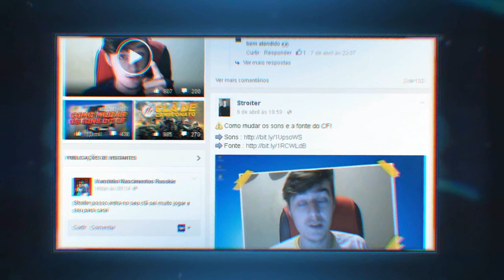[CF] CEGA NÃO DESGRAÇA! (Armas Zodíacos)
♦ LEIA DESCRIÇÃO

• Gostou ? Like/Fav

♦ COMPUTADOR

• VGA ( Placa de Vídeo ) : ECS Black Edition GTX560 1GB DDR-5

• RAM : 16 GB DDR-3 / 4 x 4 GB

• HD : 1 TB 7200 RPM / SSD 120GB Kingston

• FONTE : 700W Reais

• MOBO : P8H67

♦ EQUIPAMENTOS

• MONITOR : 1 - Philips 242G 144hz / 2 - LG Flatron E2355

• MOUSE : Microsoft Intellimouse Optical IO1.1

• MOUSEPAD : Goliathus 2013 ALPHA

• TECLADO : Blackwidow 2013

• MICROFONE : Arcano USB Black BKU-01

• Edição : Sony Vegas Pro 12

• Áudio : Audacity

♦ MÚSICAS

OBRIGADO !